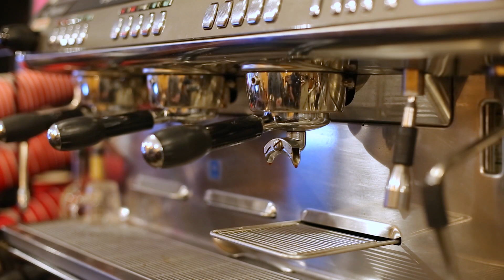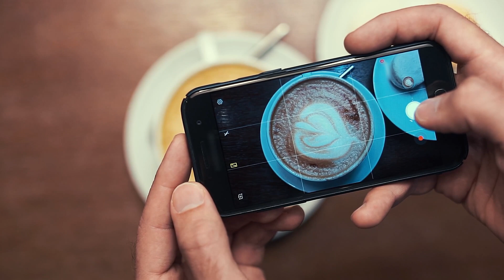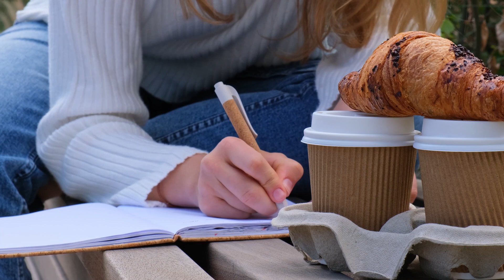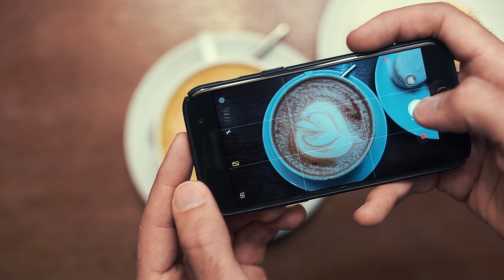Paris Cafe Music - Relaxing Jazz Music Warm The Soul -Smooth Jazz & Bossa Nova Blend For Relaxation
Jazz Chill Cafe channel was designed to provide a serene environment for aficionados of jazz music, particularly in coffee shops. By blending soft melodies and distinctive jazz compositions, this channel aims to create a calming atmosphere for listeners, fostering a sense of relaxation and mental equilibrium.

Immersing yourself in a soothing, emotive, and warm musical ambiance, Jazz Chill Cafe seeks to assist listeners in unwinding and alleviating stress following a demanding workday. Delight in mellow and romantic jazz tunes to unwind and enhance focus. Additionally, the channel offers lively, rhythmic jazz music to invigorate your mornings with a refreshing burst of energy.
🎵 About Jazz Chill Cafe
We create calming cafe music tailored for relaxation, work, study, and more.
Every piece of music featured in our videos and on this channel is an original composition by Soothing Jazz Melodies.
© Copyright by Jazz Chill Cafe ☞ Do not Reup
© Copyright by WOA MUSIC ☞ Do not Reup